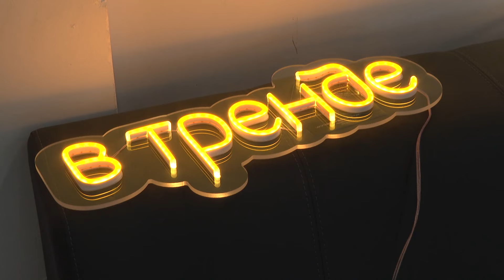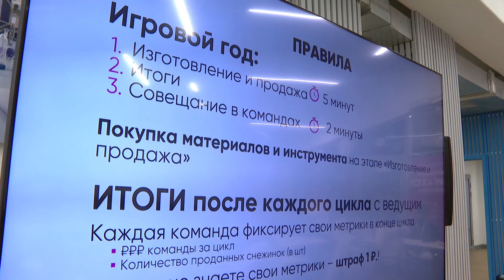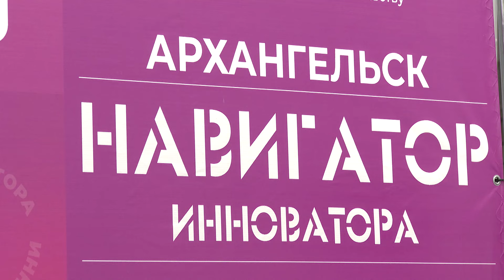Преакселерационная программа «Навигатор инноватора» проходит в САФУ.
Уникальную  возможность «прокачать» свой бизнес-проект с профессиональными тренерами и наставниками, получили более 100 студентов, магистрантов, аспирантов и начинающих предпринимателей в рамках преакселерационной программы  «Навигатор инноватора». В режиме интенсива на площадке «Точки кипения САФУ» в течение 4 дней участники пройдут  полугодовой  путь развития своей бизнес-модели. Образовав команды, под руководством кураторов, участники подготовят и упакуют  свой стартап для получения первых инвестиций и грантов.
Суммарно молодые предприниматели смогут получить 1 миллион рублей на развитие своей идеи и  реализовывать ее, учитывая полученные предпринимательские компетенции. 28 заявок от САФУ уже подано, и заявители стартапов могут обратиться в Инновационный центр Агентства регионального развития Архангельской области, где им окажут помощь в регистрации  юридического лица, помогут начать вести бухгалтерский учет, понять куда двигаться дальше и и как отчитаться за программу.
На получение этих компетенций и нацелена программа«Навигатор инноватора» . Под руководством спикеров и экспертов из Открытого университета «Сколково»  проходит настоящая «прокачка» новоиспеченных бизнес- проектов.
Успешный опыт воплощения  своих бизнес идей у участников программы «Университетского технологического предпринимательства» Нацпроекта «Наука и университеты»  уже есть! Один из примеров выпускник САФУ, а сейчас - начинающий предпринимателей Иван Косарев.  В 2021 году он выиграл грант «Умник» с тематикой «Технология производства высокопрочных изделий из гофрированного картона» , в 2023 году он вновь подал заявку на грант «Студенческий стартап», но уже с другой темой «Производство вывесок  из гибкого неона». Заявку поддержали, Иван зарегестрировал  бизнес, и сейчас его фирма производит вывески для кафе, ресторанов и интерьеров. Нынешние участники преакселерационной программы также имеют все шансы на реализацию своих стартапов по различным направлениям  -  от торговли и предоставления бьюти  услуг,  до инновационных технологических проектов.
Впереди участников ждет интенсивное обучение: тренинги,  получение навыков публичных выступлений,  групповая работа в командах по решению кейса , и доработка бизнес-проектов под руководством кураторов.